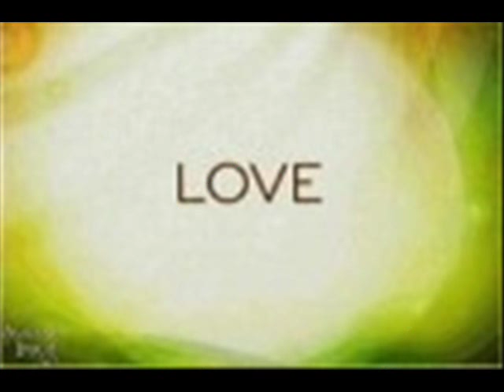Katara's in Love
Katara's in love and the girls (along with Sokka) are trying to figure out who she's in love with. They have all sorts of ideas but they really haven't got a clue. The song is from Little Mermaid the Broadway Soundtrack. The lyrics are:

ALLANA
I'm talking about Ariel, that's who!
ADELLA
What about her?
ALLANA
She sure is acting fishy lately!
AQUATA
I'll say! Swimming in circles! Chasing her tail!
ALLANA
That girl is up to her gills in something!
She's dizzy and she's dreamy
AQUATA
Her head's up in the foam
ATINA
Her eyes have gone all gleamy
It's like there's no one home
ALLANA, AQUATA & ATINA
She floats away the days
Mopin' on the coastal shelf
ANDRINA
You ask her where she's goin'
She giggles like a fool
ADELLA
She barely sticks a toe in
Down at the tidal pool
ARISTA
It's more than just a phase
Face it, she's just not herself
AQUATA
Is she ill?
ATINA
Or insane?
ALLANA
Is it water on the brain?
AQUATA, ATINA, & ALLANA
What has got her bothered so?
ANDRINA
It's the bends!
ADELLA
It's the flu!
ARISTA
Gosh, I wish we had a clue!
MERSISTERS
Oh, wait! Oh, dear!
Good grief! It's clear...
She's in love!
She's in love!
Pounding heart! Ringing bells!
ALLANA
Look, I think she's even wearing brand new shells!
ANDRINA, ARISTA & ADELLA
She's in love!
AQUATA, ATINA & ALLANA
In love and it's divine!
ANDRINA, ARISTA & ADELLA
She's in love!
AQUATA, ATINA & ALLANA
That girl's on sandbar nine!
ANDRINA, ARISTA & ADELLA
Glory be!
MERSISTERS
Lord above!
Gotta be she's in love!
ARISTA
Hey, Flounder -- d'ya notice anything weird about you-know-who?
FLOUNDER
You mean Ariel? I'll say!
She acts like she don't see me
She doesn't even speak
She treats me like sashimi
Left over from last week
You see her late at night
Tossin' in her ocean bed
MERSISTERS
Shoop, shoop
Shoop, shoop...
FLOUNDER
She's moody as a snapper
Oblivious as rocks
You swim right up and tap her—
FLOUNDER & MERSISTERS
She lays there like a lox!
As sure as dogfish bite
Somethin's made her lose her head!
MERSISTERS
She has lost her head!
FLOUNDER
And she sighs, and she swoons
And she's hummin' little tunes
MERSISTERS
Even has a sorta glow
FLOUNDER
What on earth could it be?
MERSISTERS
Any hammerhead can see!
AQUATA & ADELLA
That sigh!
ARISTA & ALLANA
That glow!
ANDRINA & ATINA
That swoon!
FLOUNDER
Oh, no!
She's in love!
MERSISTERS
She's flipped, it never fails!
FLOUNDER
She's in love!
MERSISTERS
All hot beneath her scales!
FLOUNDER
See her hips
How they swish!
MERSISTERS
Well, well, well
Don't you wonder who's the lucky seafood dish?
FLOUNDER
She's in love!
MERSISTERS
She found a deep-sea hunk!
FLOUNDER
She's in love!
MERSISTERS
And now she's as good as sunk!
FLOUNDER
See her blush!
MERSISTERS & FLOUNDER
See her grin!
Gotta be love she's in!
FLOUNDER
Ariel-and-someone swimmin' in the sea!
K-i-s-s-i-n-g
MERSISTERS
Her cheeks could not flush pinker!
FLOUNDER
It's clear as h2o!
MERSISTERS
She's caught -- hook, line and sinker!
ANDRINA, ARISTA & ATINA
Crushed out!
AQUATA, ADELLA & ALLANA
Switched on!
AQUATA, ANDRINA, ARISTA & ALLANA
Worked up!
Far gone!
FLOUNDER
Knocked down!
MERSISTERS
Hard hit!
FLOUNDER
In deep!
MERSISTERS
That's it!
She's in love!
She's in love!
FLOUNDER
She's in love!
FLOUNDER & MERSISTERS
She's in love!
She's in love!
Plain to see!
No mistake!
Look at those moonbeams in her wake!
Obvious what they must be symptoms of—
She's in love!
She's in love!
She's in love!
Shoop, shoop
She's in love!
Yeah, yeah!